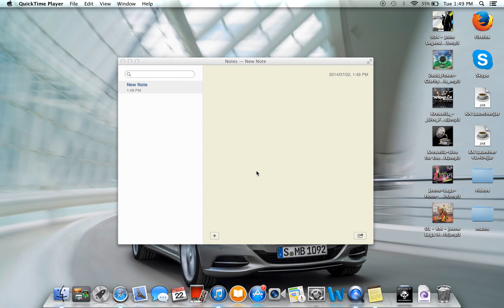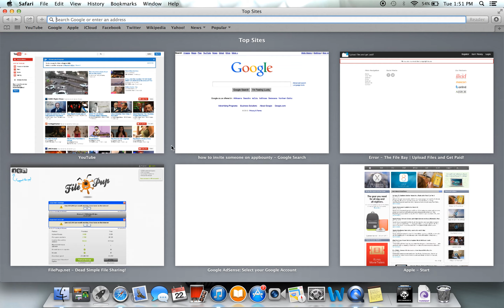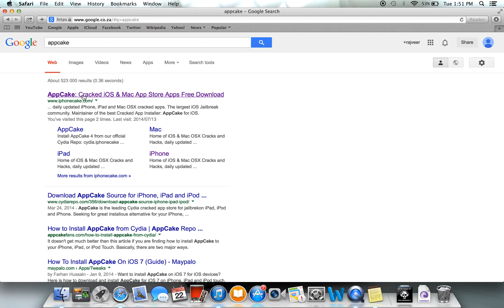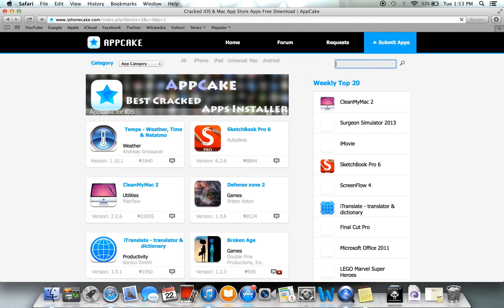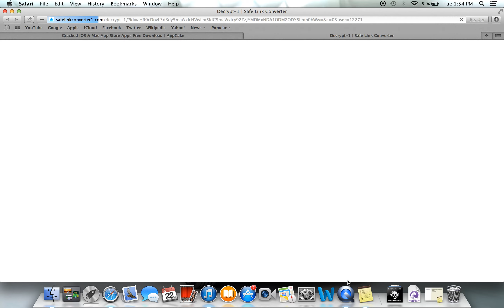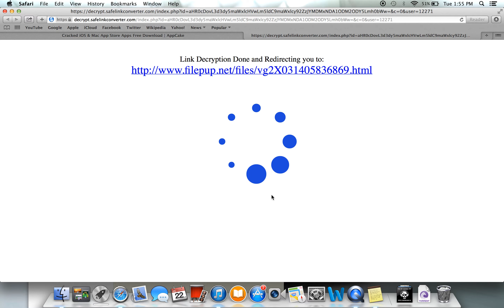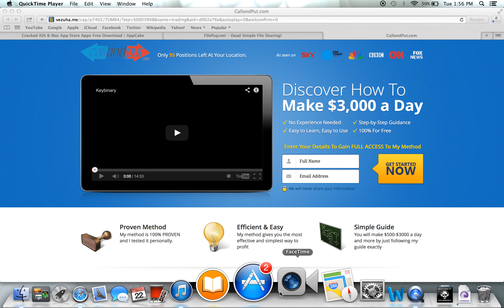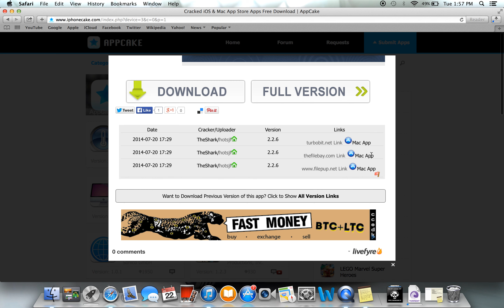HOW TO GET PAID APPS AND GAMES ON MAC FOR FREE 2016